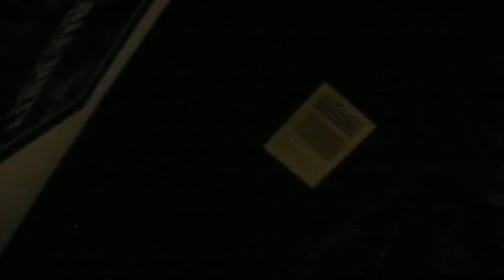Christmas Countdown Vlog-23 Surfboarding and KFC!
Went and saw Kevin Fowler Damn was the best sorry for the verry limited amout of light on this and any of the KFC videos!
So tell me guys:"What do you have for dinner or breakfast on christmas"